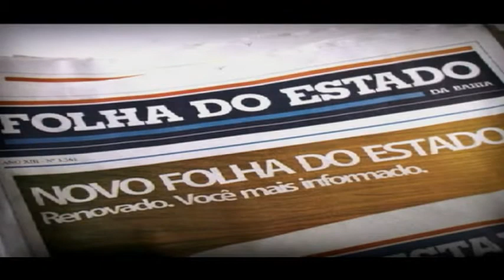Vereador de oposição fala das acusações do vereador Ronny contra a diretora de um Colégio no distrito de Maria Quitéria